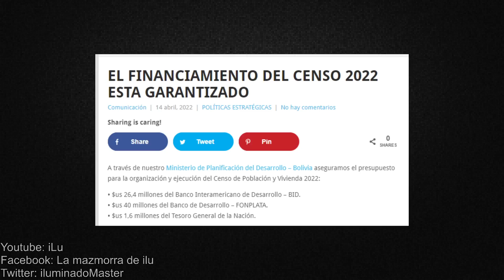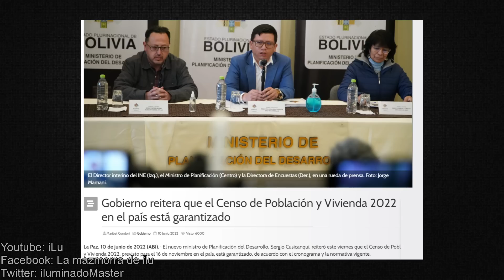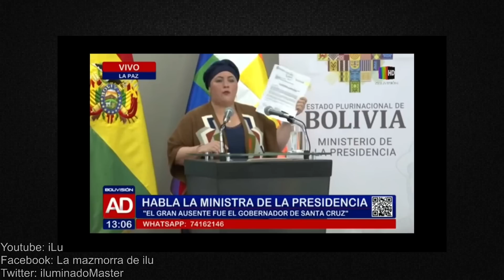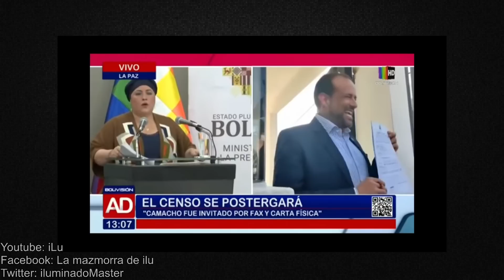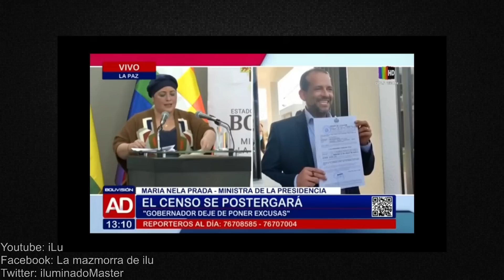EL GOBIERNO VUELVE A MENTIR! INCAPACES!